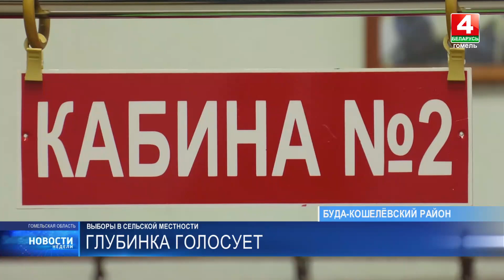Узнали, как голосовали в Гомельском и Буда-Кошелёвском районах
В сельской местности отмечена высокая активность избирателей.

Причём люди отмечают: голосуют не просто за конкретных депутатов, за дальнейшее развитие своих территорий.

Наши корреспонденты посетили несколько избирательных участков.